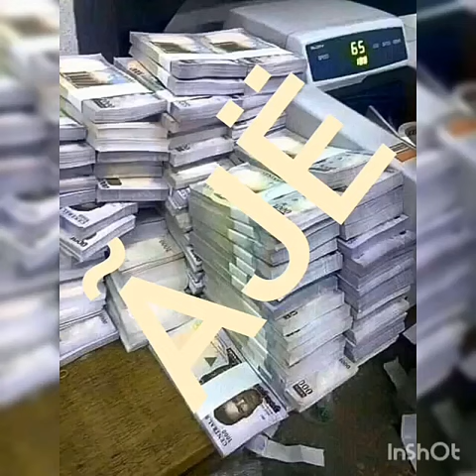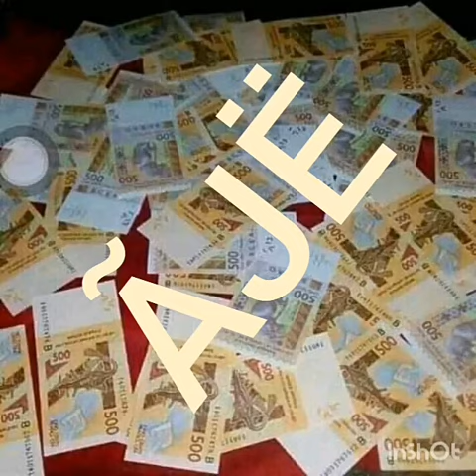13 juin 2019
Vidéo de Agbokoniarmand